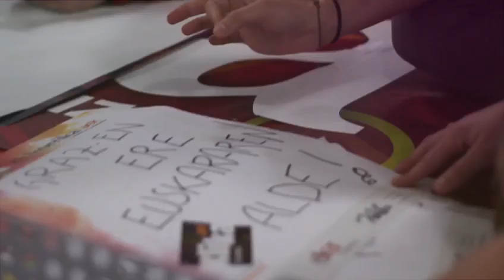21 KORRIKA Grazen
21. KORRIKAren alde Grazeko lagunek egindako bideoa.